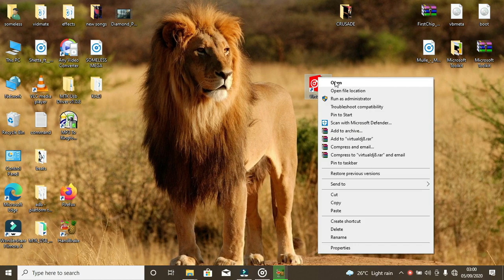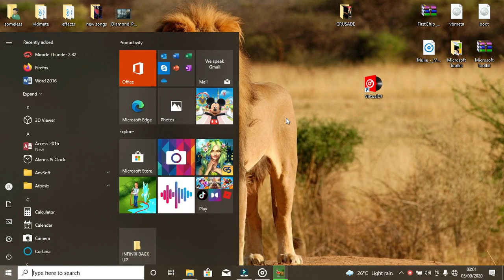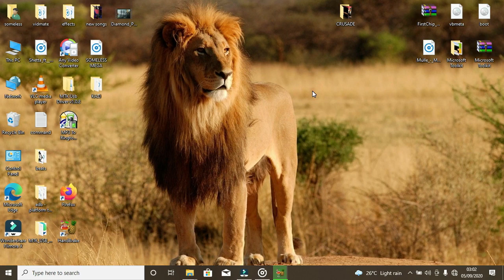FUTA PROGRAM YOYOTE KWENYE LAPTOP/COMPUTER KWA NJIA HII ✅✅